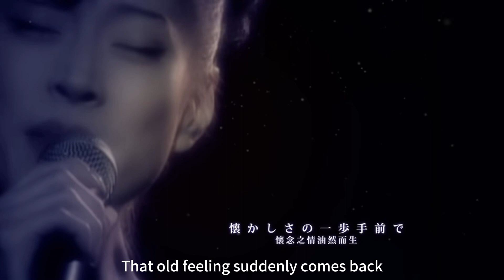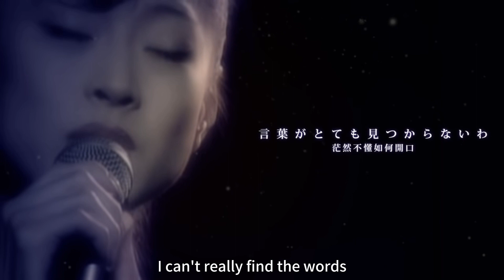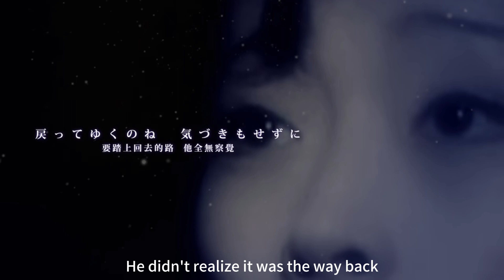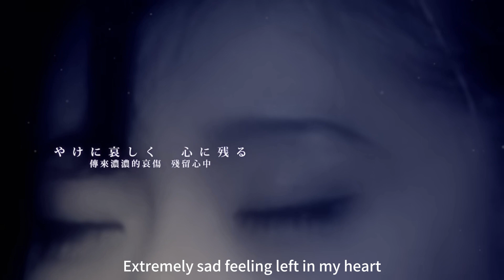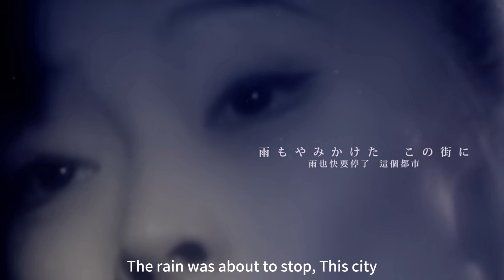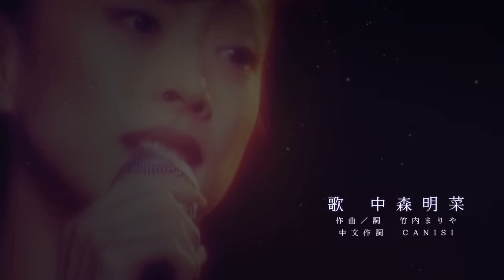駅 Station 車站 Akina Nakamori 中森明菜 Lyrics